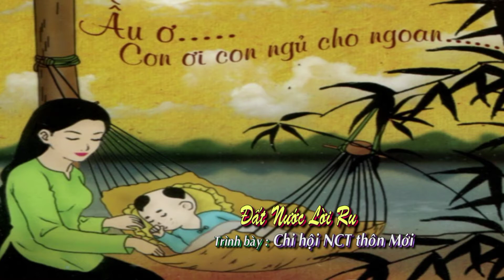Múa Đất Nước Lời Ru - Thôn Mới - Ngũ Kiên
Sang Kha : CAMERA - CHỤP ẢNH - FLYCAM